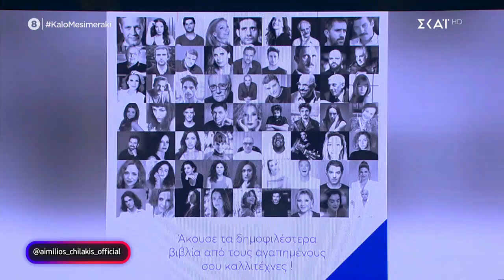Ο Αιμίλιος Χειλάκης για την παρουσία του σε τηλεόραση και θέατρο και πως προσεγγίζει τους ρόλους